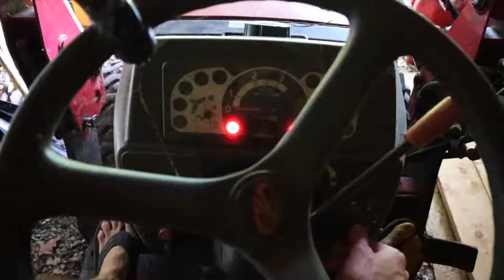Farm fun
Well car wahses stink but riding tractors can be fun. I SWEAR IM NOT A WEIRD FARM BOY